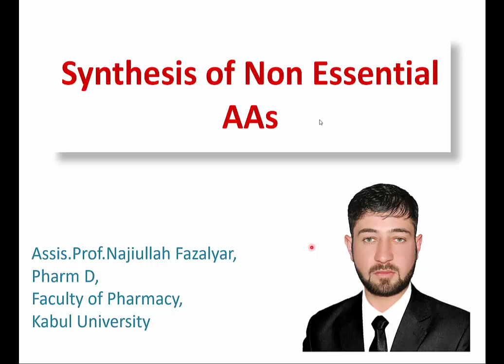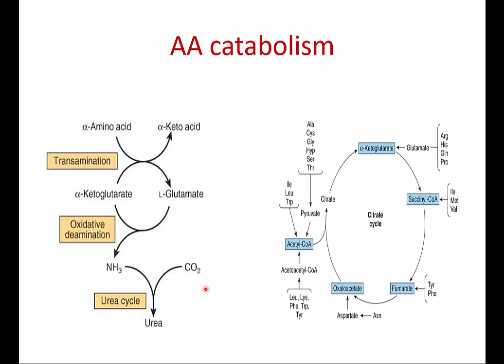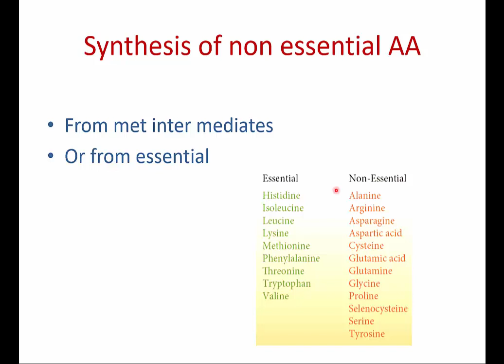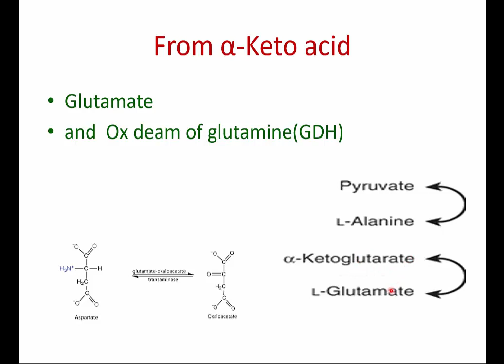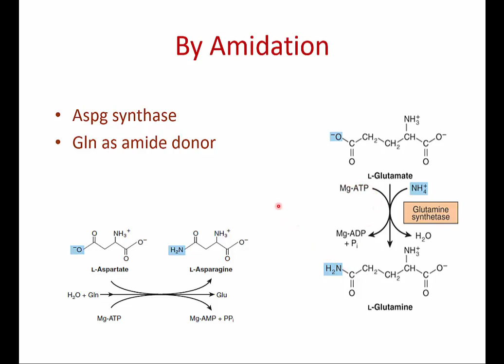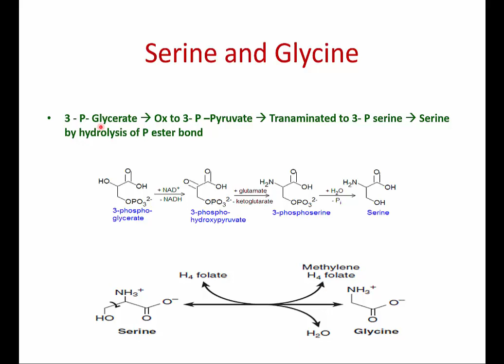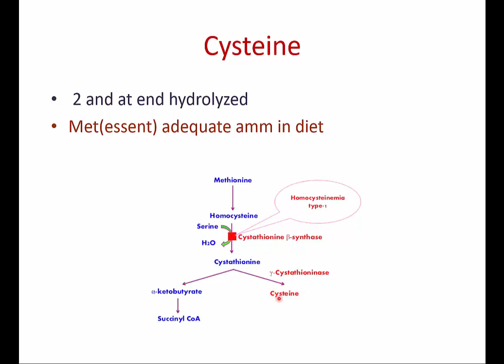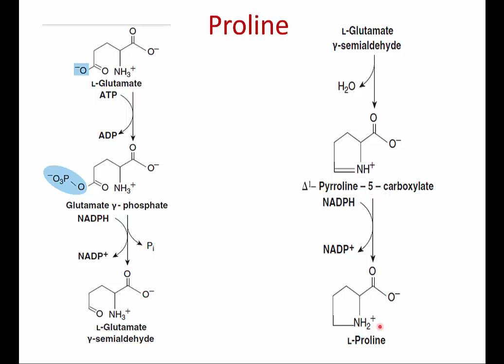Synthesis of Non Essential AA (Dari) سنتز امینو اسیدهای غیر ضروری (به زبان دری)